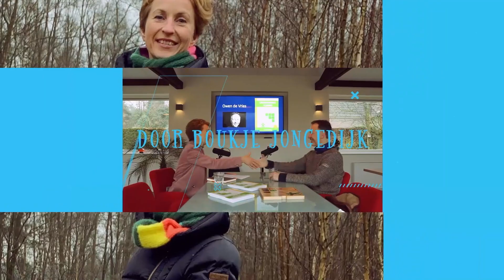Positief 68 - Bas van Vugt over je pure zelf zijn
Bas van Vugt helpt ondernemers op weg naar een betekenisvol leven. Over zijn eigen zoektocht als ondernemer schreef hij twee boeken: De hooggevoelige ondernemer en Zielenmissie.

Het goud voor ondernemers zit volgens Bas bij het ondernemen vanuit hun zielenmissie. Maar het ligt niet zomaar voor het oprapen. Eerst is het zaak om je zielenmissie te ontdekken. Iedere zielenmissie is uniek. Door jezelf uit te dagen tot persoonlijke ontwikkeling ervaar je jouw gevoel over wat je op de wereld komt doen.

Pas als je bereid bent om diepte en emoties in jezelf te ervaren, raak je afgestemd op jezelf. Jezelf de ruimte gunnen om de stilte te laten spreken. Wegblijven uit de waan van de dag. Opmerken dat je soms de ervaring krijgt die je nodig hebt in plaats van wat je wilt. Bas: “Van de dag krijgen in plaats van door de dag gaan.”

De spreuk: “Kiezen voor wie je wordt als persoon in plaats van wat je krijgt”, is Bas dan ook op het lijf geschreven. Waarmee hij zijn geloof uitdrukt in de waarde van honderd procent je pure zelf zijn.

Wil je meer weten over Bas en wat hij leerde van de Benedictijnse monniken in een Zwitsers klooster? Luister dan de hele podcast.